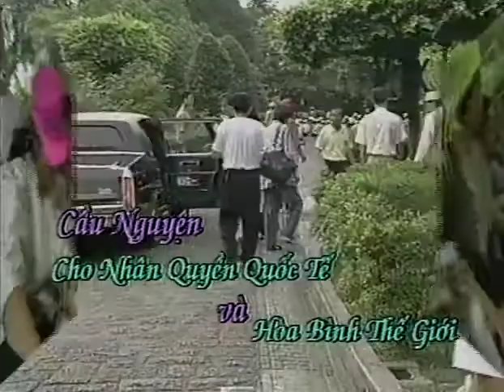( P.1 / 3 ) Tiền Thân Phật Thích Ca - Thanh Hải Vô Thượng Sư.